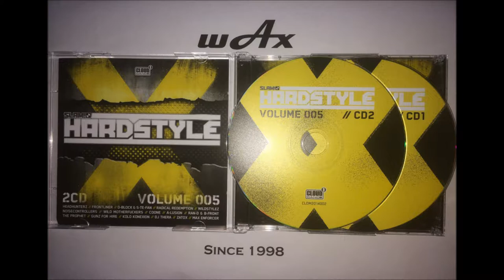SlamHardstyle Vol. 5 (CD2)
SlamHardstyle Vol. 5

Tracklist:

01. Wildstylez ft Cimo Frankel - Lights Go Out
02. Phuture Noize ft Mc DL - Fadin' (Atmozfears Remix)
03. In-Phase - Here We Go
04. Coone - Magical
05. Jack Of Sound - Machine
06. TNT & Audiofreq - Screwdriver
07. D-Block & S-te-fan - Next Level
08. Headhunterz ft Tatu - Colors
09. Toneshifterz - All On Me
10. The Prophet - The Bizz
11. Wasted Penguinz - Blinded
12. Gunz For Hire & Ruffian - Immortal (Qlimax 2013 Anthem)
13. Re-Noise - My Style
14. Zatox & Activator - Make Some Noise
15. Ran-D & B-Front - The Message
16. Coone ft Kritikal - Zombie Killer
17. DJ Thera - Celebrate
18. Cold Case - Dreaming
19. Kold Konexion - My Case
20. Mark With A K - Darkside (Frequencerz Remix)